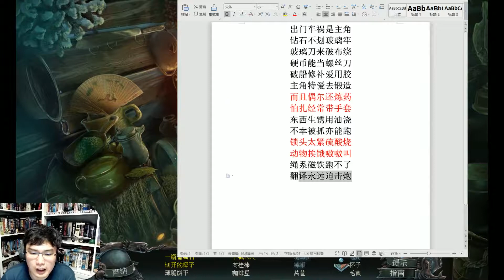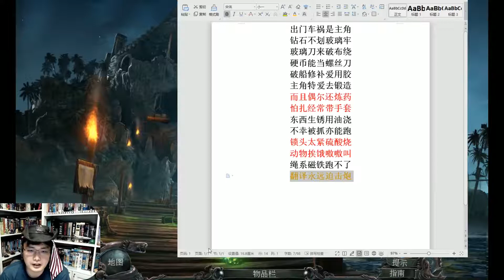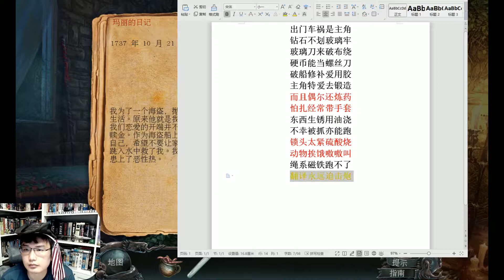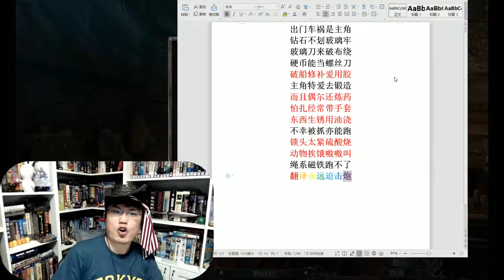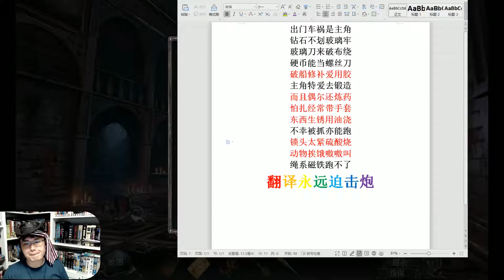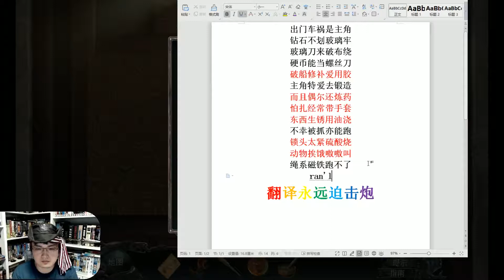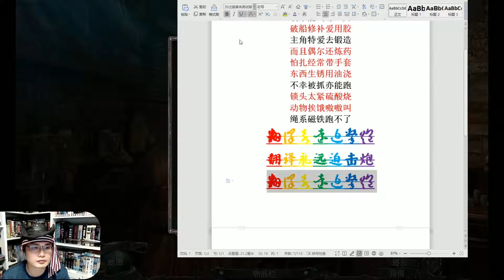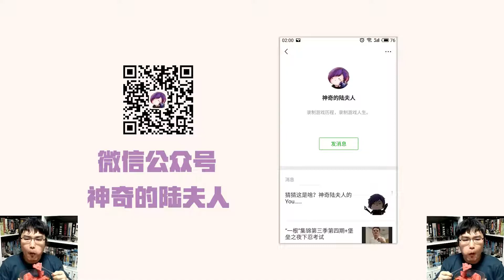翻译迫击炮之深海噩梦1被诅咒的黑桃梅花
深海噩梦之被诅咒的心，是AM家解密游戏公式化的第一部作品，同时翻译也比现在的作品好太多了（起码烟斗研钵没翻译错），但是还是有很多新奇的翻译问题，完整的录播在av53459316，LGN：6分